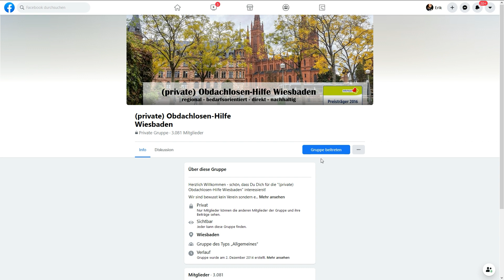1000x DANKE | Ristorante Da Ninos Wi-Nordenstadt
Ninos Georgis, Inhaber und Koch im Ristorante Da Ninos bedankt sich bei allen Teilnehmern seiner Pizza-Gratis-Aktion und hat noch eine tolle Geschichte auf Lager: im Video erfahrt ihr alles über die Aktion mit der privaten Obdachlosenhilfe Wiesbaden.

Ihr möchtet die private Obdachlosenhilfe Wiesbaden unterstützen?
Bedarfsgerechte Spenden werden gerne angenommen. Um zu erfahren, womit man derzeit helfen kann, lohnt sich ein Blick in die gleichnamige Facebook Gruppe oder eine kurze Mail an .

Auch wir danken an dieser Stelle allen Teilnehmerinnen und Teilnehmern der "1000x Pizza Gratis-Aktion". Außerdem herzlichen Dank allen mawi Zuschauenden, denn durch euch wurde unser Aktions-Video in kürzester Zeit mit vielen Weiteren geteilt. Danke für Eure Unterstützung!

mawi genusskultur
Der Kanal für Mainz und Wiesbaden.

Wir interessieren uns für leckeres und nachhaltiges Essen und Genießen und sind immer auf der Suche nach dem ganz Besonderem.
Was sind aktuelle Themen in Wiesbaden und Mainz?
Worüber wird derzeit viel diskutiert?